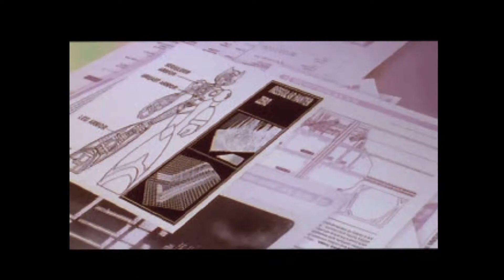MegamanX4 Part Zero (heh)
The intro to the game ended up being more time consuming than I expected, so I decided to break it off from Part 1...plus I found the pun of a Zero prologue funny, so deal with it. From here on out, the goal will be two robot masters per episode, ideally under 30 minutes an episode. I fail a lot later on, so we'll have to see.

If you like this series of videos, leave me a comment about it so I can know to do more stuff like this! I don't generally have time for full LPs, but for shorter games like this that I can run through in a few hours, I'd totally be up for doing it again. Also leave me comments about my new intro, cause I really like it, and I wanna know if you do too! Kthanxbai!

Oh, and until next time, have fun! :)